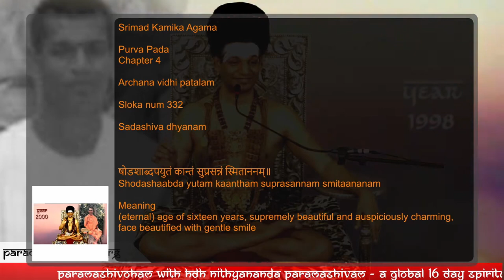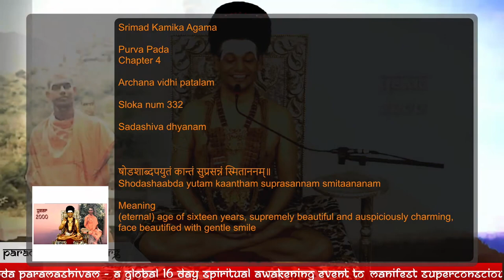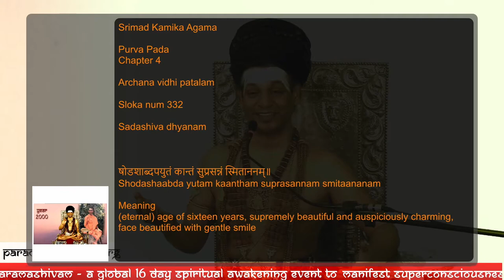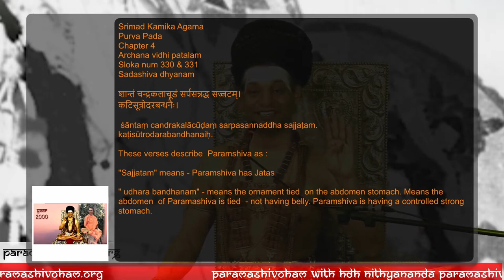My Withdrawal is Out of Extreme Compassion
Original Satsang ( 08 September 2020 )